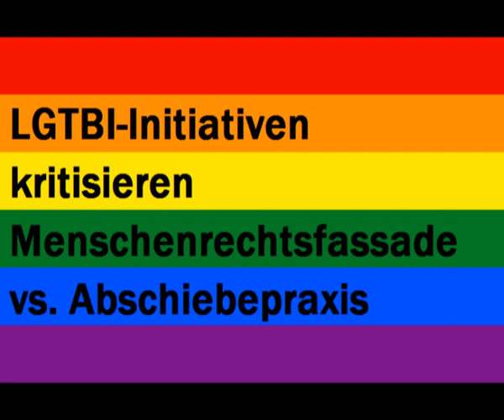LGTBI-Initiativen kritisieren Menschenrechtsfassade vs. Abschiebepraxis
Info zum Beitrag
Kategorie: Politik
Sendeplatz: Stoffwechsel (Radio Z)
Mittwoch, 25. September 2013
AutorIn: Charlotte Albrecht
Zwei lesbische Frauen sind zur Zeit von der Abschiebung durch bayrische Behörden nach Uganda bedroht, während eine ugandische LGBT-Aktivistin in Nürnberg den Menschenrechtspreis für ihr Wirken gegen die homophoben Verhältnisse in Uganda verliehen wird. Fliederlich e.V., feliara, Bayrischer Flüchtlings Rat und andere kritisieren Doppelmoral, die Anwältin der Uganderinnen erläutert die Situation.

Die Stadt Nürnberg widmet ihren Menschenrechtspreis dieses Jahr der LGBTI- Aktivistin Kasha Jacqueline Nabagesera, die sich in Uganda für eine bessere Situation von Schwulen und Lesben einsetzt. Kasha Nabageseras Leben in Uganda ist durch ihr Engagements und ihre Homosexualität immer wieder gefährdet. Lesben, Schwule, Bisexuelle und Transgender sind in Uganda an den Rand der Gesellschaft gedrängt, von Misshandlungen und Mord bedroht. Auch Nabagesera hat schon Morddrohungen erhalten.

Auch zwei lesbische Frauen die in Deutschland politisches Asyl beantragt haben, sind von den repressiven homophoben Zuständen in Uganda betroffen. Nun wird zumindest einer von ihnen politisches Asyl in Deutschland verweigert.

Ein Zusammenschluss Nürnberger und Münchner feministischer und antirassistischer sowie LGBT-Organisationen, weist auf die Lage der geflüchteten Frauen hin und betonen in einer Pressemitteilung die deutsche Doppelmoral: eine ugandische LGBTI-Aktivistin wird gewürdigt, während die direkte Hilfe für Verfolgte Lesben verweigert wird.

Charlotte Albrecht hat mit der Anwältin des lesbischen Paars aus Uganda gesprochen. Gisela Seidler ist seit 16 Jahren Anwältin für Asyl- und Ausländerrecht in München.

Dieses Werk bzw. Inhalt steht unter einer Creative Commons Lizenz und darf unter folgenden Bedingungen weiterverbreitet werden, siehe